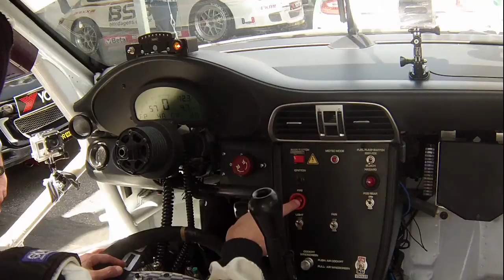Conheça o cockpit do Porsche GT3 Cup com Ricardo Rosset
Sempre esteve curioso em saber o que faz cada botão e comando no painel do Porsche 911 GT3 Cup? O que são todos aqueles switches e botões no volante? Para que serve cada um dos canos ligados ao capacete e macacão? Quais os segredos de um dos carros de competição de maior sucesso de todos os tempos? Ricardo Rosset responde. Confira!

Edição por: Motores Velozes